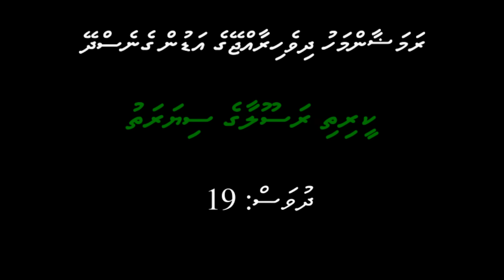Keerithi Rasoolaage Seerath - Day 19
This is the seerah of Muhammad SAW broadcasted every Ramazan on MBC Dhivehiraajjeyge Adu.

Komme Ramazan maheggai Dhivehiraajjeyge adun genesdhey keerithi rasoolaage siyarath.

I take no credit to the content or the recording of this important piece of work.

The author of the content is Almarhoom Shaikh Hussain Salahuddin.

The voice is of Almarhoom Mohamed Thowfeek (Haajaraage). He recorded "Keerithi Rasoolaage Siyarath" several times as a voluntary service to the people and country. It was first recorded in 1973 and last in 1992.

May Allah bless all the people who contributed to making this a reality.